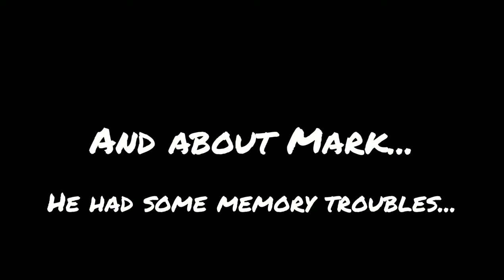GAMERS REACT To DOOMGUY MEETING HUMANS || Phobos || DOOM Eternal Reaction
A compilation of various gamers reacts to the start of the shoot a hole and mars mission

These videos take alot of work, and since I can not monetize, your loyalty to the channel is what keeps me going.

Ju

First person to say antidisestablishmentarianism (and spell it correctly) gets an automatic heart and pin